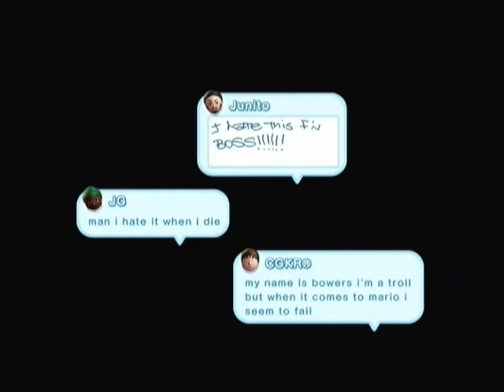New Super Mario Bros. U 100% WALKTHROUGH CO-OP #23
Welcome back to another episode of New Super Mario Bros. U for the Nintendo Wii U my friends. Dean and I are almost at Bowsers world and the struggle through Meringue Clouds continues.

RedLegend- Mario
Dean- Luigi

Snaking above Mist Valley
Star Coin 1- 2:05 (Hit the switch to clear your path, or use a koopa shell!)
Star Coin 2- 2:20
Star Coin 3- 3:50

Ludwig's Clockwork Castle
Star Coin 1- 5:35
Star Coin 2- 11:40
Star Coin 3- 8:50

Boarding the Airship
Star Coin 1- 16:25
Star Coin 2- 17:00
Star Coin 3- 18:17 (Bring a Squirrel Suit!)